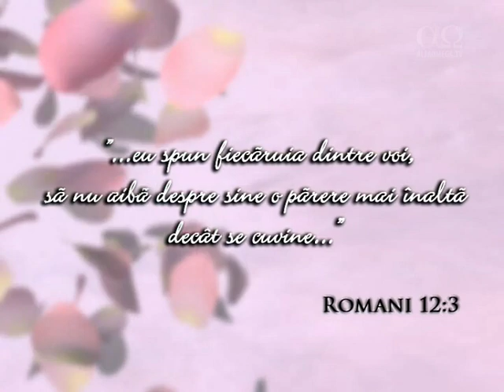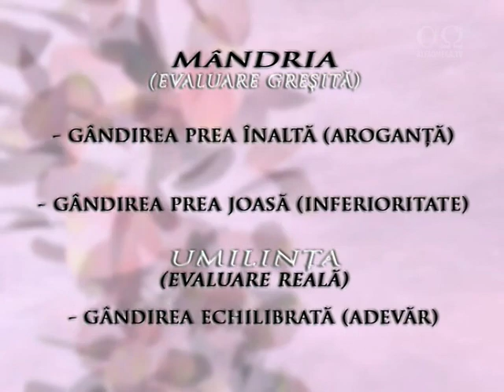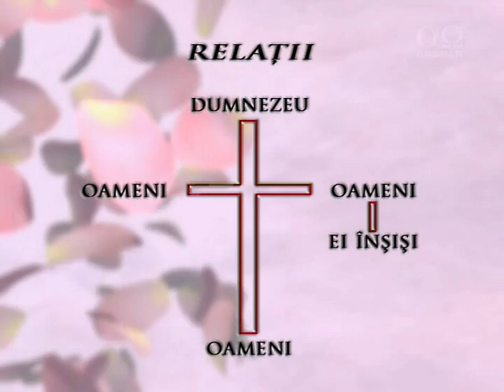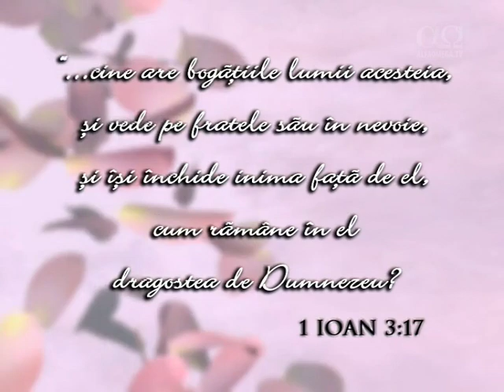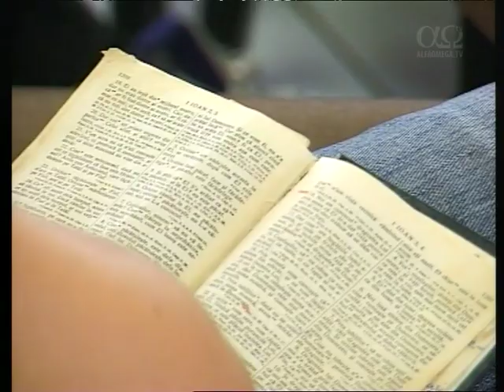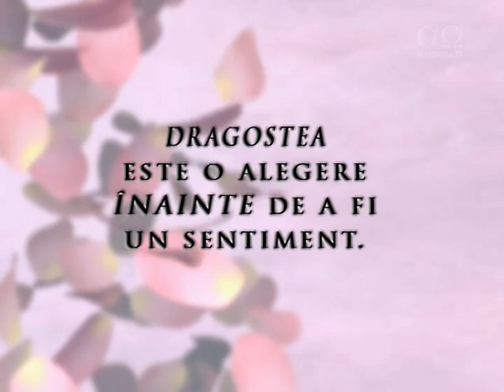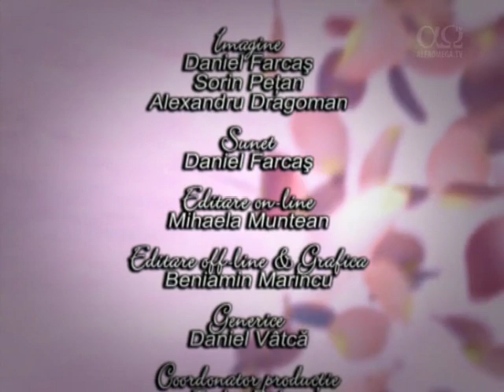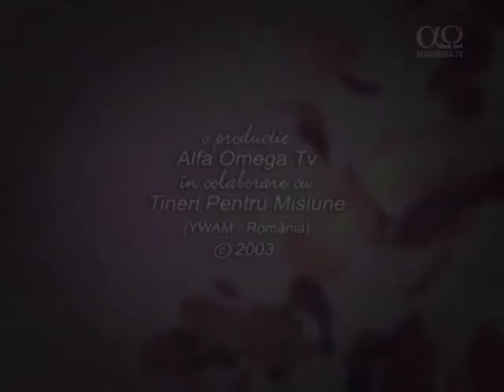Secretul relațiilor - sesiunea 3 - Seminar cu Dean Sherman (YWAM)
Cea mai mare problemă a relațiilor este mândria, însă avem o rezolvare a acestei probleme, și anume: smerenia. Dacă nu suntem într-o relație bună cu cineva, înseamnă că umblăm în mândrie. În această sesiune, Dean Sherman ne va vorbi despre cum putem avea relații bune umblând în umilință.
Acest seminar prezinta o discutie directa privind lumea confuza a relatiilor care va ofera nu doar un set de reguli, ci mai mult, principiile pe care Dumnezeu le-a pregatit pentru relatii intr-un mod clar si concis. Dean Sherman ne invata sa ne contruim viata de cuplu conform intelepciunii lui Dumnezeu.